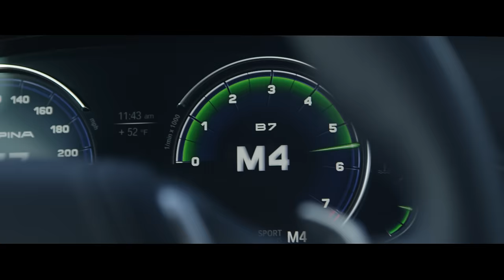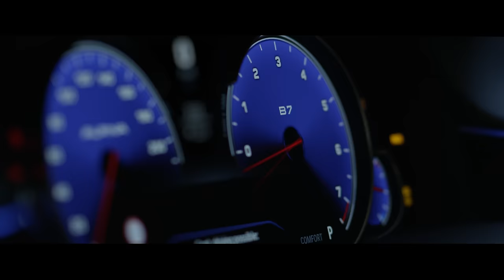2017 BMW Alpina B7 xDrive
2017 BMW Alpina B7 xDrive